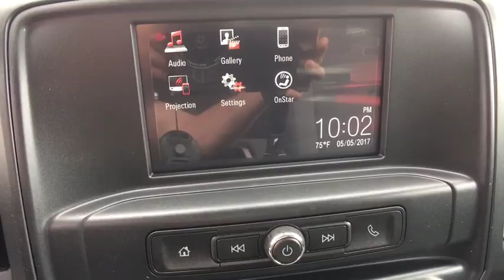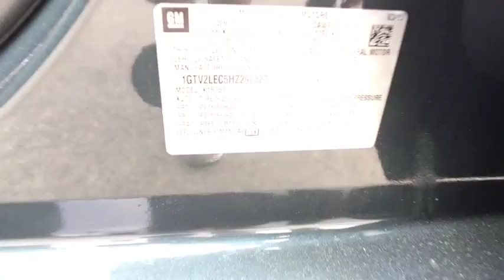2017 GMC Sierra 1500 Reno, Carson City, Lake Tahoe, Northern Nevada, Roseville, NV HZ290327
2017 GMC Sierra 1500 Base - Stock#: HZ290327 - VIN#: 1GTV2LEC5HZ290327

Reno GM
900 Kietzke Ln

The GMC Sierra 1500 expertly crafted body forms a striking appearance. In front, between the GMC Signature LED Lighting, there is a large, bold grille. In the back you have your choice of three available bed options. Between Short, Standard and Large youll be able to fit nearly everything you could possibly need in the high-strength steel bed. Extensive use of galvanized sheet metal minimizes corrosion of your vehicle. Inside you will find available features such as heated and vented leather-appointed seats, an available wireless charging pad, USB ports, an available 110V power outlet, and a triple door seal to block outside noise. With innovative trailering technologies, powerful engine options and an available segment leading max towing rating of 12,500 the Sierra is designed to do the work you need to get done. Available engine options include a 285hp 4.3L EcoTech V6, a 5.3L EcoTec3 V8 producing 355hp, and a 6.2L EcoTec3 V8 producing a massive 420hp and 460 lbs of torque. The Hill Start Assist holds the brakes momentarily to give you the extra time to switch from brake to accelerator which in addition to the Rear Vision Camera System and Trailer Sway will allow you to get things done with ease. DURALIFE brake rotors protect against corrosion and can double life compared to conventional rotors. The available 8-inch diagonal Color Touch Radio with IntelliLink lets you customize your media and connect to your world. The features include Color Touch Screen, multiple Customizable homepages, Bluetooth connectivity, natural-language voice command and smart phone integration allows for hands-free calling and phone book access.